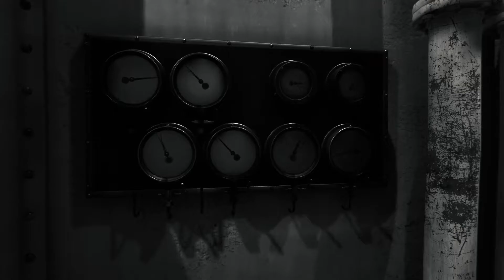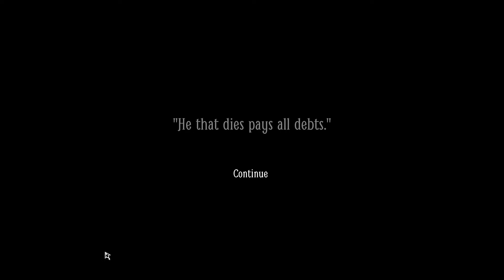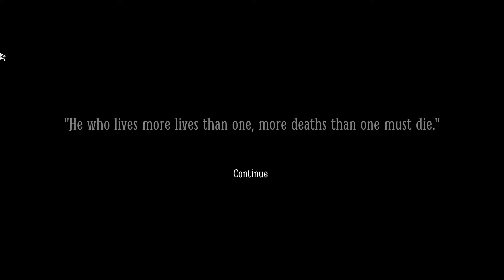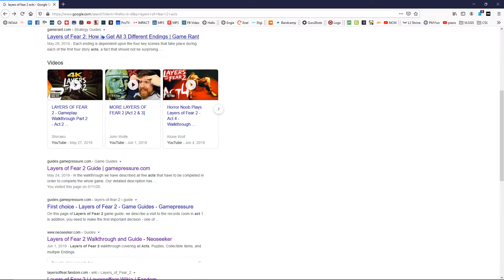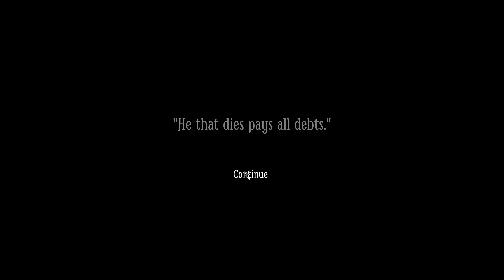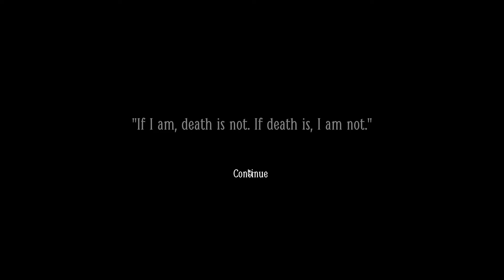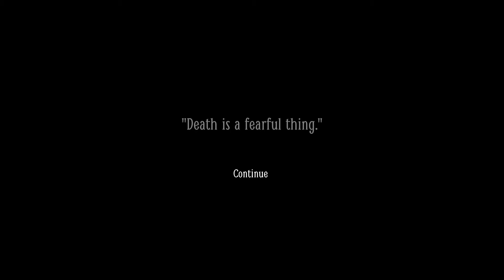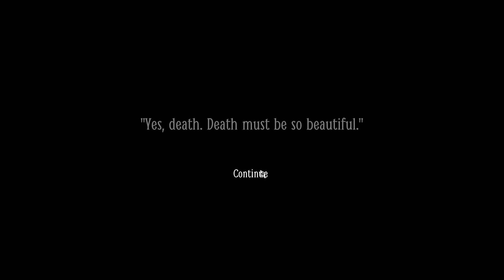Layers of Fear 2: End of Act II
Damn this thing is scary!